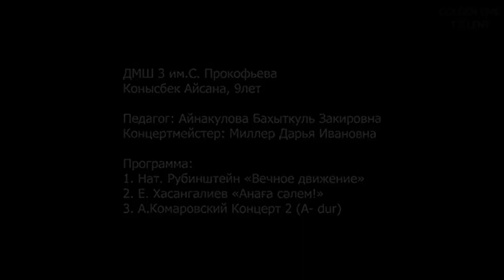GOLDEN TIME TALENT | 56 Season | Aisana Konysbek | Stringed instruments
Member/team name: Aisana Konysbek

 Nomination: Stringed instruments

 Name of competitive work: Н. Рубинштейн "Вечное движение"

Educator/s: Bakhytgul Ainakulova

Participation in other competitions and festivals / creative achievements: 1. 1 место в номинации - Инструментальная музыка, скрипка (младшая группа)  международного фестиваля - конкурса «Зимняя сказка Алматы 2023»
2. Гран-при в номинации инструментальная музыка,  организация “Жас дарын” конкурс одаренных детей  «Самға Самұрық”
3. 3 место на 57 городской фестиваль – конкурс юных музыкантов
учащихся отделений струнных, духовых и ударных инструментов детских музыкальных школ  и школ искусств города Алматы